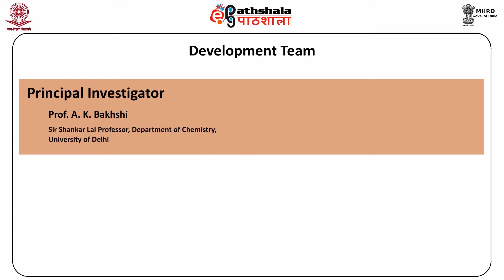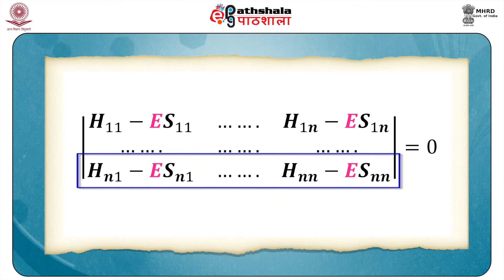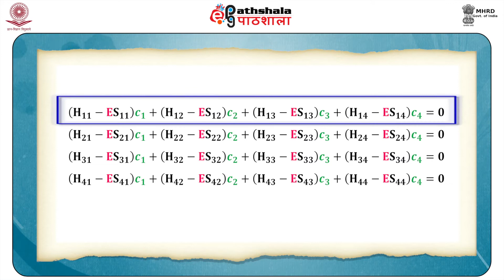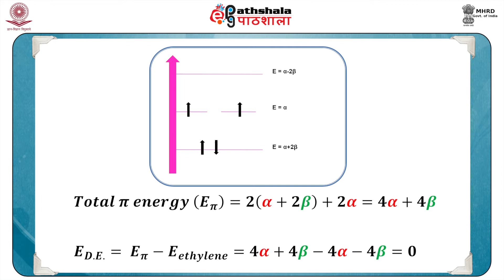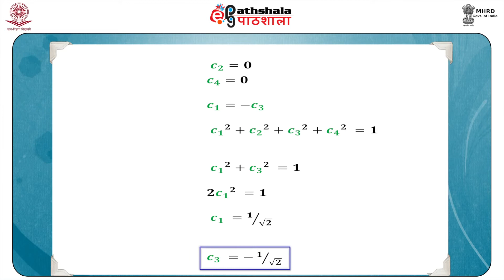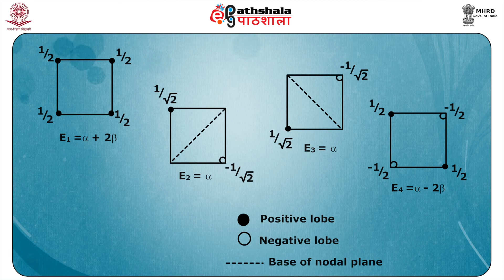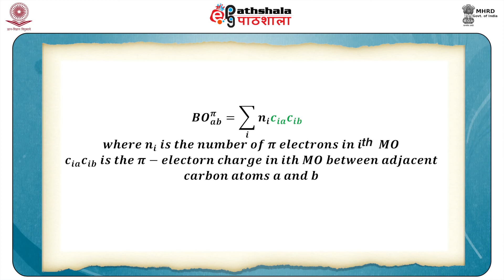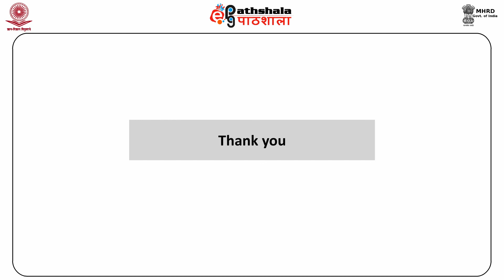Huckel molecular orbital theory - application part - IV (CHE)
Subject: Chemistry
Paper: Physical Chemistry -I (Quantum Chemistry)
Module: Huckel molecular orbital theory - application part - IV (CHE)